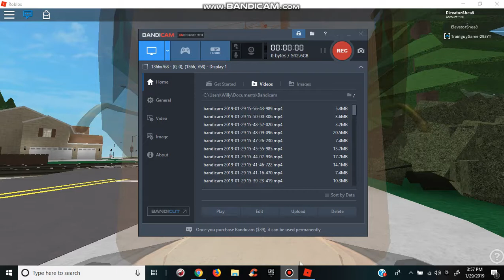Ridgeway Railfanning Part 13